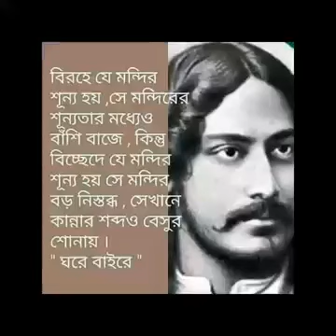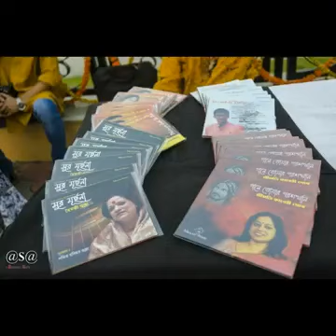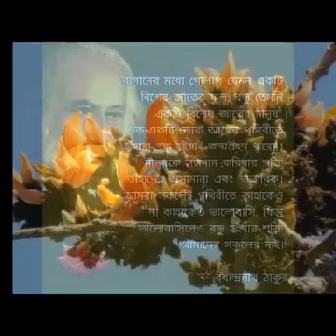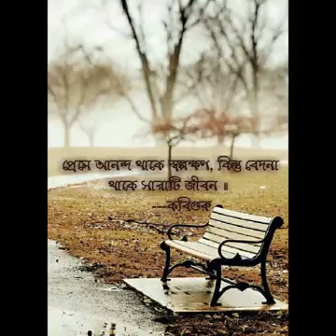Tomaay notun kore paabo bole || Kaberi Ghosh